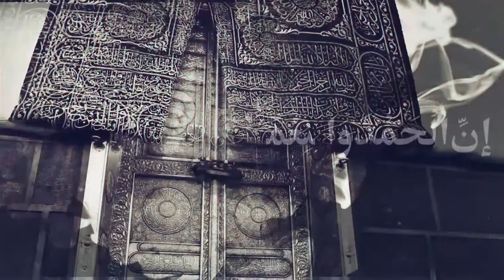Fazail o Ahkam Hajj || Molana Muhammad Hussain Mubalighi || Ep#2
Hidayat TV is the First TV Channel in the UK & Europe to promote valuable and quality Programs and to Guide the Mankind towards True Islam. Hidayat TV is an Educational and informative medium, striving to fulfill the Religious, Social, Cultural, and Spiritual needs of Human beings. THIS IS THE OFFICIAL  Youtube channael  OF HIDAYAT TV Islamabad Center